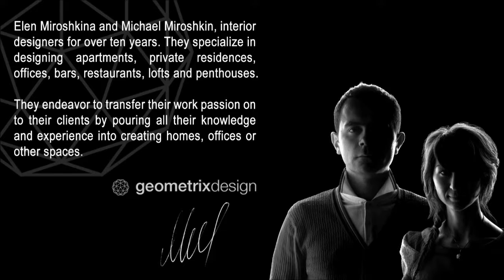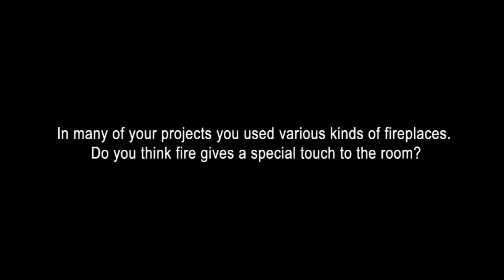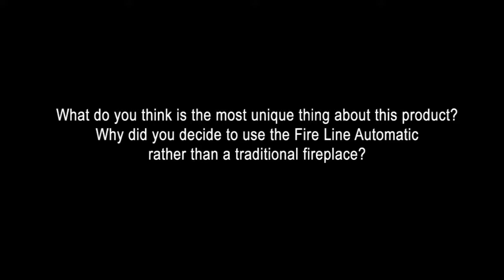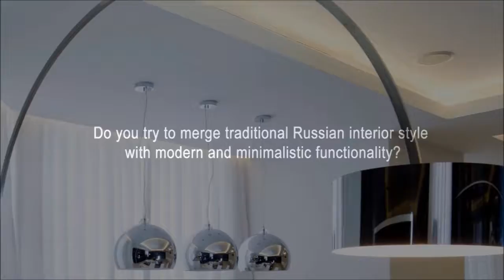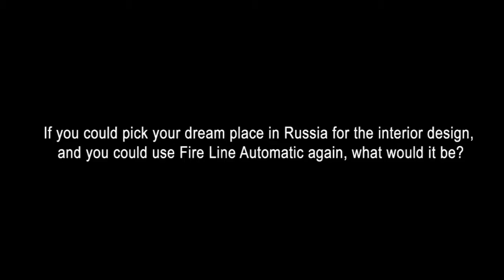Planika Australia Case Study FLA Geometrix Design Moscow Russia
Planika Australia is about bringing fire to every space. From the cosy houses on the countryside, to the most elegant hotels and restaurants around the world. As the leading fireplace manufacturer, Planika was the first company to install a bio fire on a luxurious yacht. Discover some of the amazing projects realized by Planika across the globe.